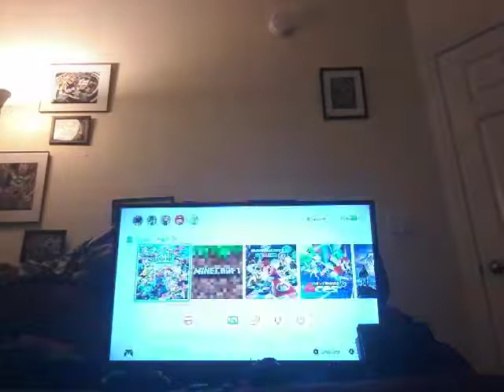ME PLAYING SUPER SMASH BROS PART 5